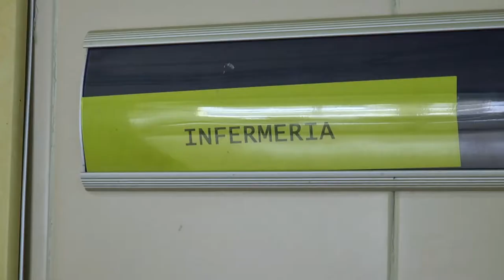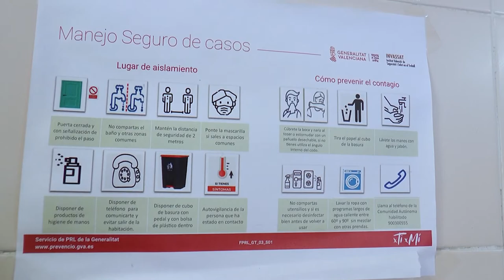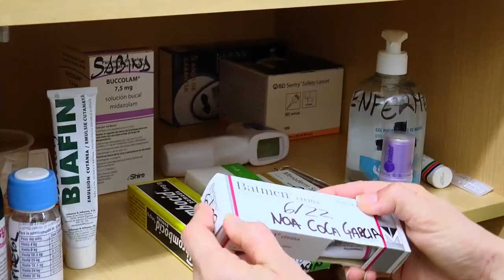Obesidad Infantil, la epidemia en tiempos de pandemia | Cecova TV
Recientemente se celebró el Día Mundial de la Obesidad con el foco puesto en la obesidad infantil. El aumento del número de niños obesos y la tendencia a seguir siéndolo de adultos hace más necesaria que nunca la prevención de lo que ya se ha declarado como epidemia, es decir, la obesidad. Si hay una persona experta en prevención es la enfermera y el enfermero con la promoción de la salud y una educación en hábitos saludables entre los cuales se encuentran la dieta equilibrada y la actividad física. Sin embargo, hay otros factores que entran en juego y que la Enfermería Escolar trabaja a diario con los más pequeños.